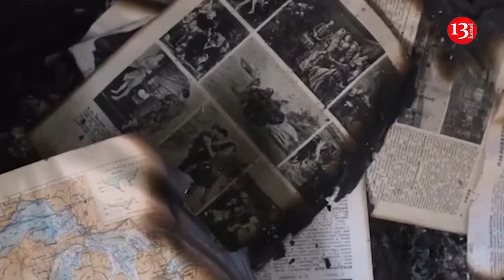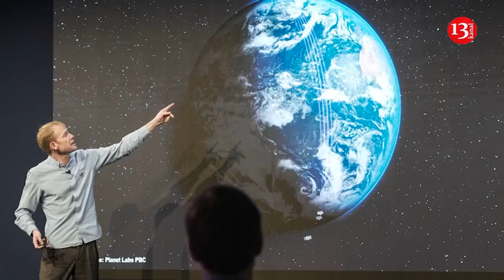Russian "Grad" that was preparing to open fire, came under drone attack along with its crew members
Aerial scouts of the Special Operations Center of the Ukrainian Security Service have intercepted and targeted soldiers of the occupying Russian army who were preparing to fire from the "Grad" rocket launcher system in the direction of Pokrovsk in Donetsk region. "Grad" was destroyed by a kamikaze drone strike, and the Russian soldiers nearby were killed.